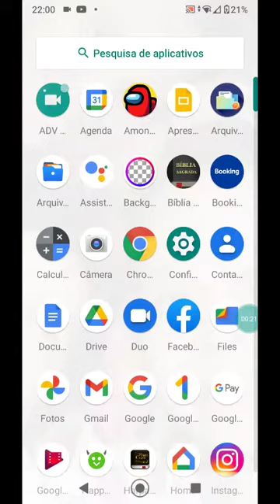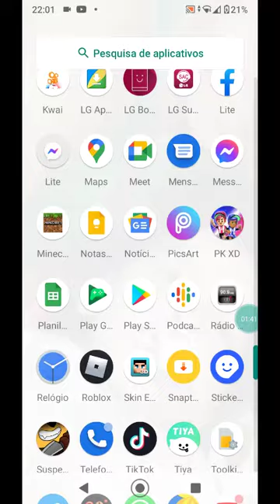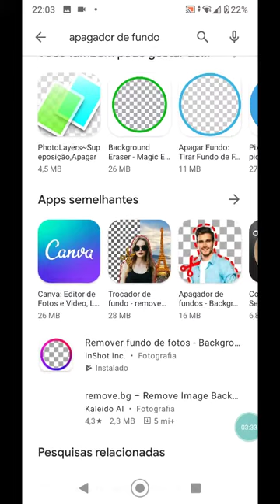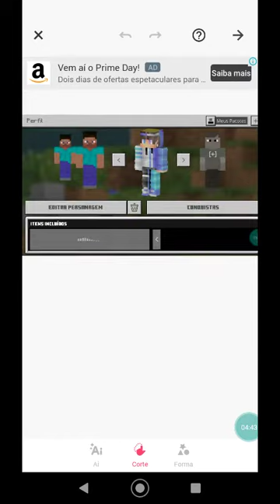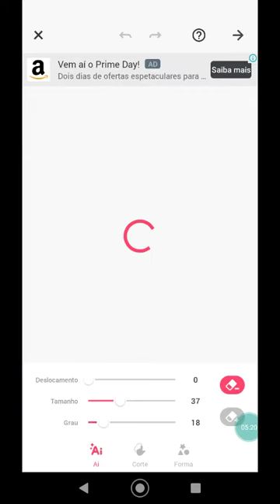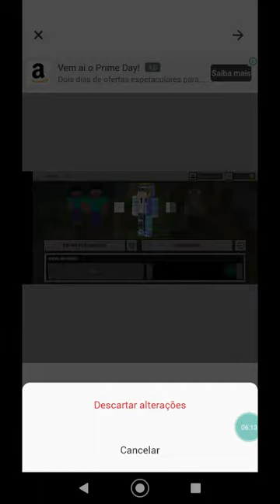Como fazer GFX NO ROBLOX,MINECRAFT,AMONG US EM TODOS OS JOGOS!!!